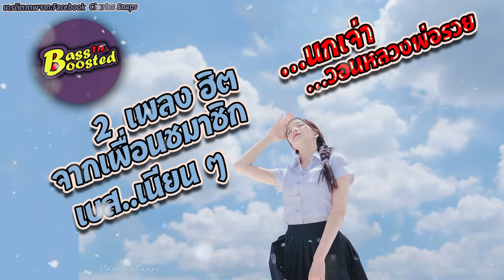เพลงฮิต จากเพื่อนสมาชิก นกเจ่า+วอนหลวงพ่อรวย เบสนิ่มๆ 320kbps Bass Boosted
เพลงและรูปภาพทั้งหมดในช่องของฉันไม่ใช่ของฉันฉันแค่แบ่งปันให้ทุกคน♥อย่าลืมสนับสนุนศิลปิน (y) เพื่อให้พวกเขาทำงานกับเพลงหรือรูปภาพล่าสุดต่อไปได้